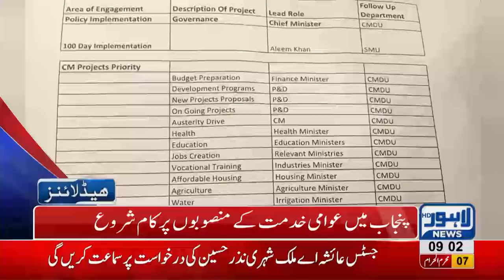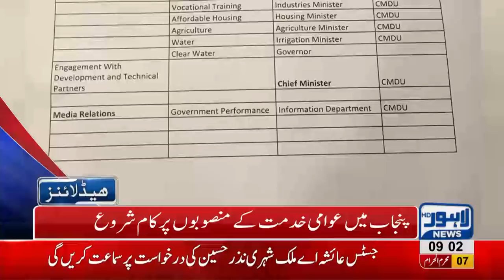09 AM Headlines | Lahore News HD | 18 September 2018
Watch 9 am headlines: Six friends die of a car accident in Swat - Nawaz Sharif returns to Adiala Jail - Underage driver's parents to be put behind bars - NA 124 By elections: Former Prime Minister Shahid Khaqan Abbasi campaigns in the constituency - Punjab's Chief Minister, Governor and other Ministers assigned tasks for public welfare - Security tightens ahead of Muharram ul Haraam.